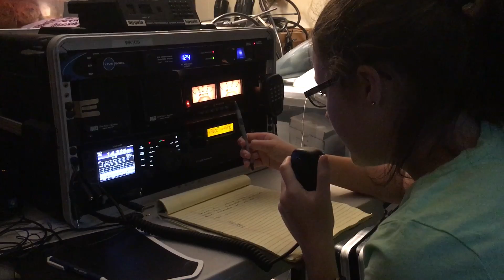Hurricane Irma - AE4FH Checking Into the Hurricane Watch Net and Giving a Report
Hurricane Irma's effects are starting to be felt here in Central Florida, and the effects of the X8.2 class solar flare have begun to subside. 12 year-old Faith Hannah (AE4FH) decided to check into the Hurricane Watch Net to give a report. Right now, we still have power and the winds are not too high, so Faith Hannah used the 1/4 wave 20 meter vertical that is made out of a Crappie Pole fishing rod that we installed in the back yard when we took down our antenna farm. (We will be posting a video about that antenna shortly...)

Later this evening, the kids will attempt to check into the Hurricane Watch Net with the Alpha Loop antenna that is indoors.